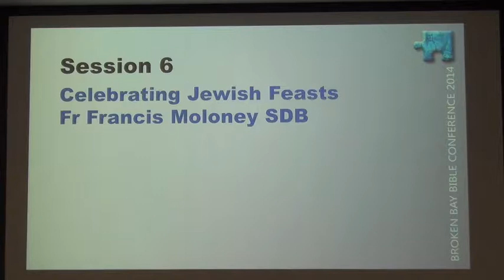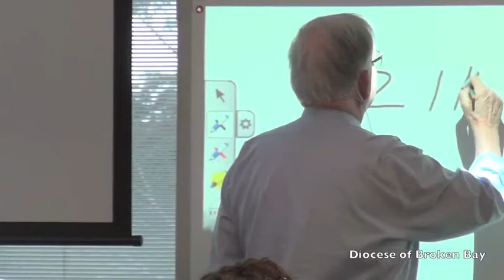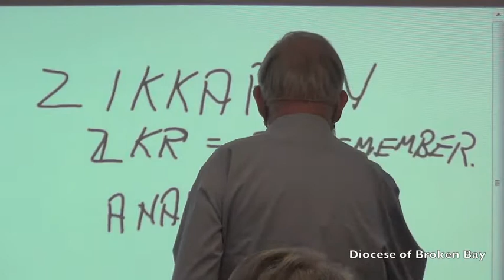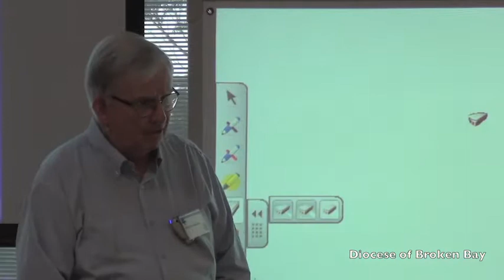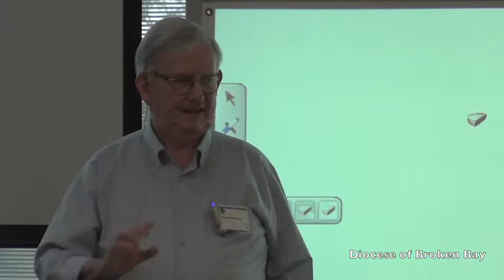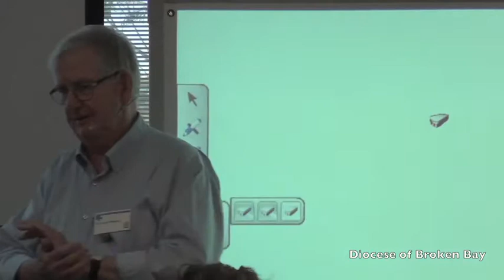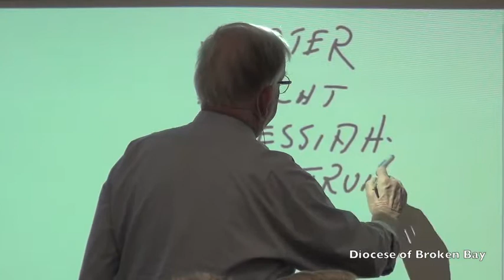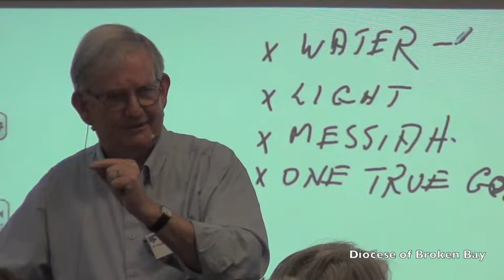Session 6: Celebrating Jewish Feasts - Fr Francis Moloney, SDB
Gospel of John: Joy Made Complete.  Diocese of Broken Bay Broken Bay Bible Conference.  Presenters: Rev Professor Frank Moloney SDB and Dr Mary Coloe, PBVM.  Filmed at the Caroline Chisholm Centre, Pennant Hills on 12 September 2014.